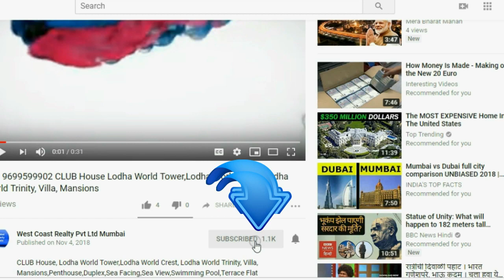Worli Seaface-Lease Samudra Mahal 6BHK Duplex Penthouse With Terrace ,Worli Sea Face